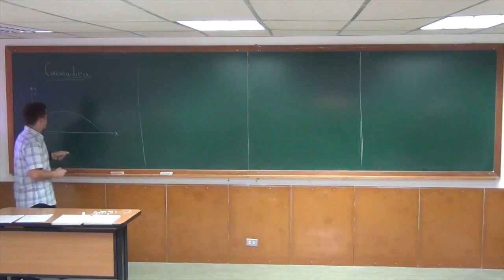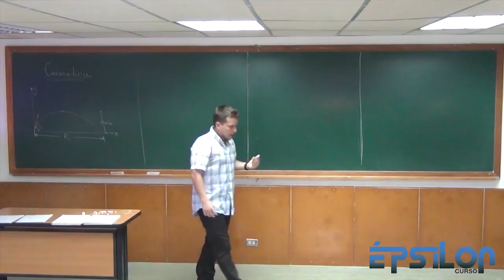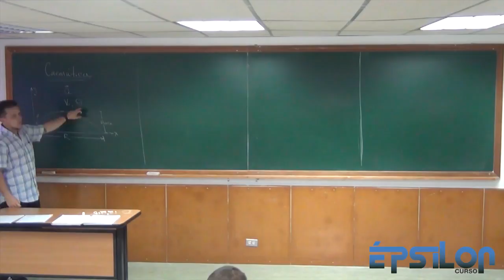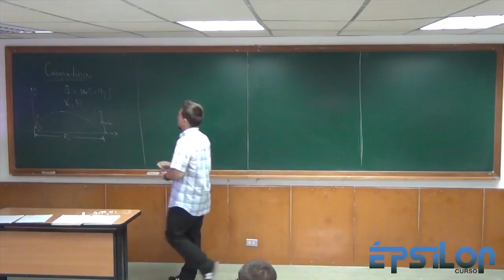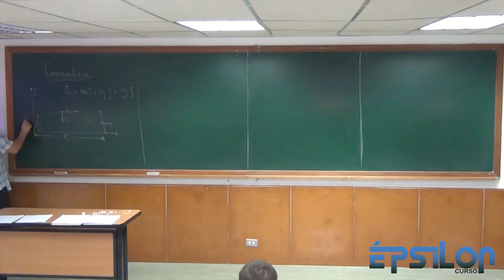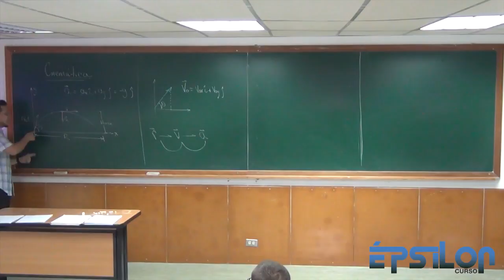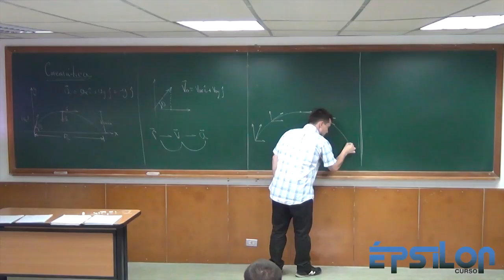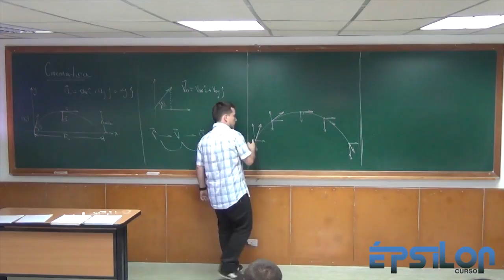La VELOCIDAD durante la Trayectoria de un Proyectil